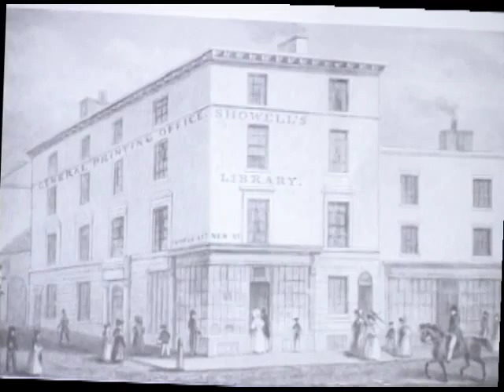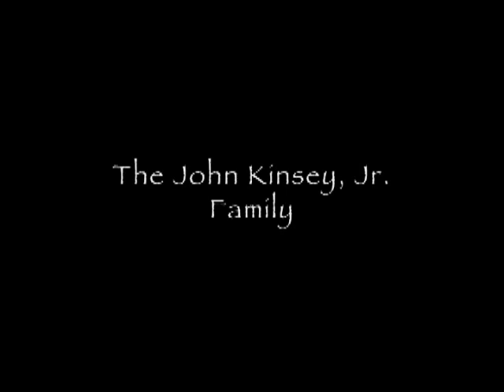Kinsey Family Documentary